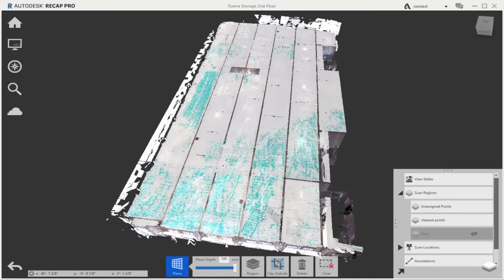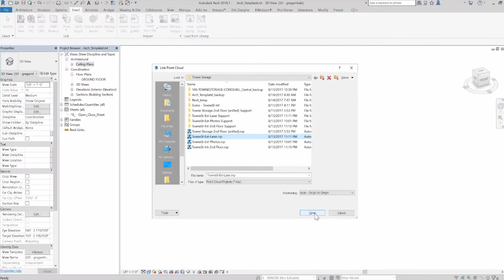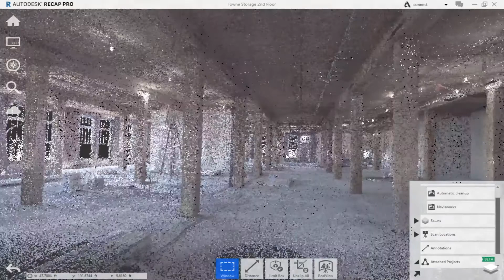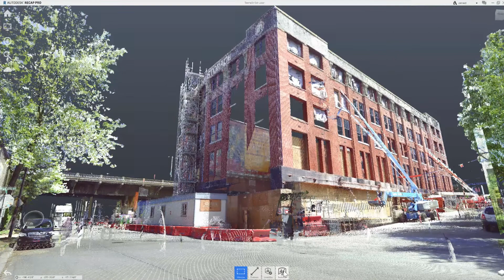Recap Pro + Revit: Van Point Cloud naar een 3D BIM Model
Maak een 3D BIM model van een Point Cloud met Revit en coördineer het project met behulp van NavisWorks.